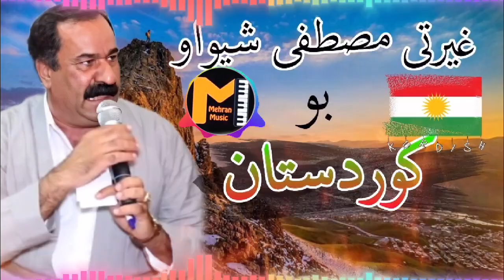غیره تی ماموستا مصطفی شیواو بو‌ کوردستان#گورانی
گورانی زور تایبه ت و خوشی ماموستا مصطفی شیواو بو کوردستان